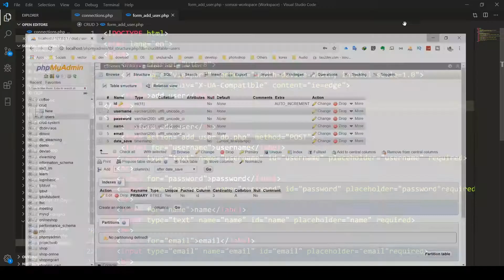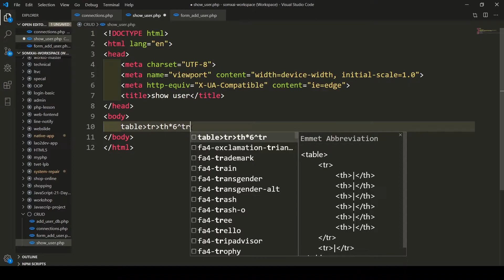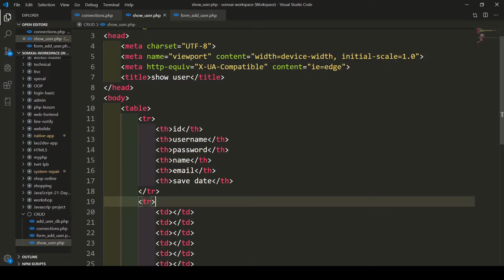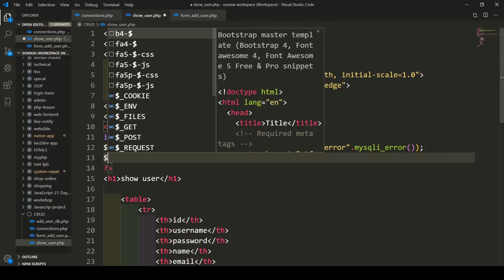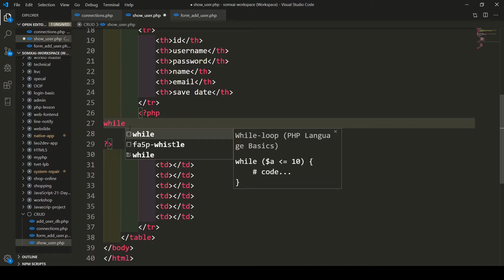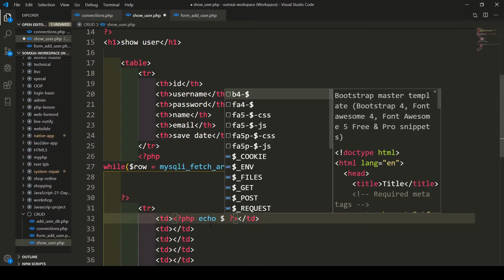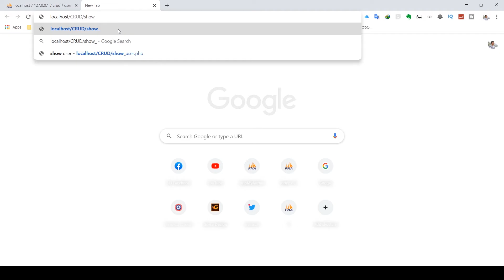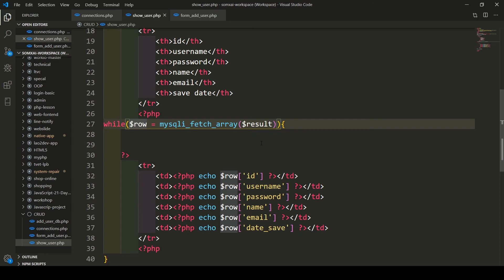ສອນສ້າງລະບົບຈັດການຖານຂໍ້ມູນ CRUD PHP & MYSQLI | EP 03 ການສະແດງຂໍ້ມູນ